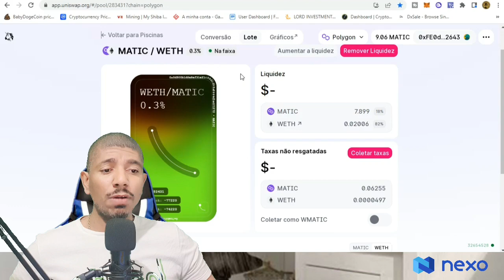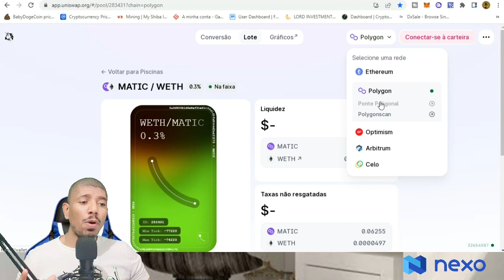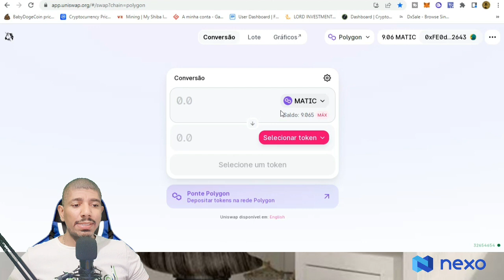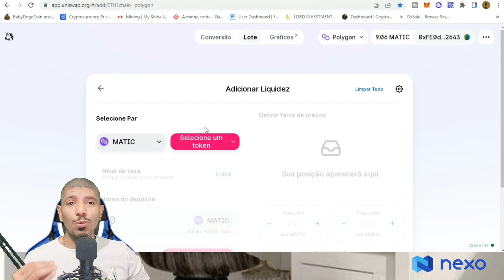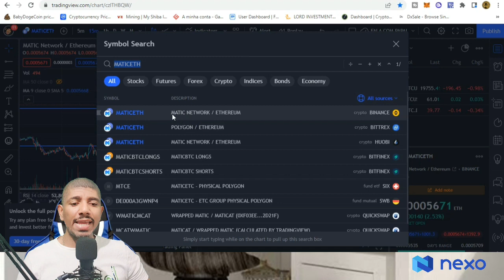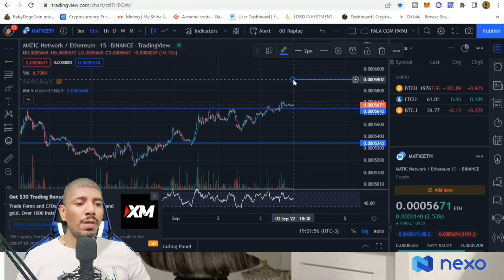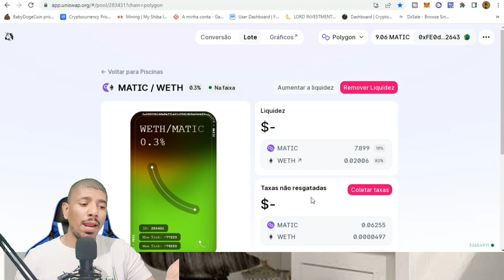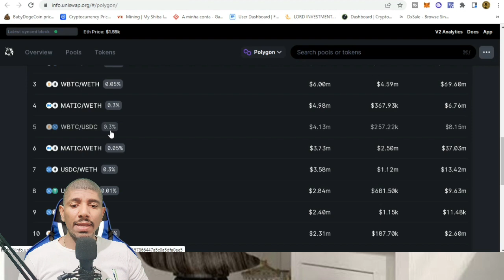UNISWAP: FINANÇAS DESCENTRALIZADAS [RENDA PASSIVA]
Uniswap: finanças descentralizada mais uma forma de ganhar renda passiva.

UNISWAP - Como ganhar dividendos em dólar, seja pago em criptomoedas através de protocolos defi (Finanças Descentralizadas) A uniswap é uma das opções que o mercado de criptografia oferece para quem gosta de ganhar renda passiva no automático.

Troque, ganhe e construa no principal protocolo de negociação de criptografia descentralizada.

✅ Negoceie Bitcoin, Doge e outras criptomoedas sem taxas no FTX. Utilize o meu código de referência e receba uma moeda grátis ao trocar um valor de 10 $.

✅ Acesso ao cadastro nexo com um bônus de 25$ em btc.

🚨 Compre e venda criptomoedas com segurança direto no pix